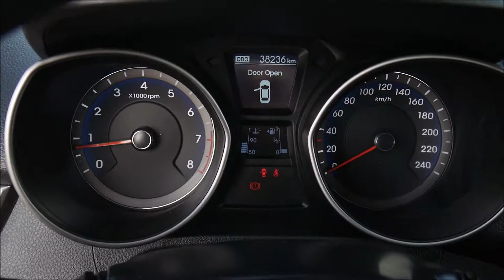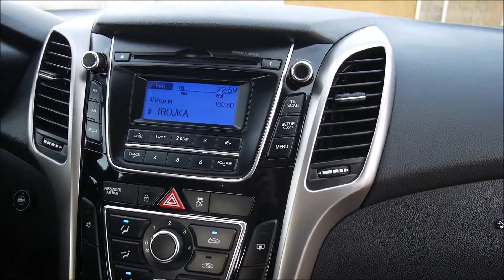Autokomis Soloch Oferta sprzedaży: Hyundai i30 II 1.4 CVVT 100KM GAZ LPG 2012 Prezentacja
Hyundai i30 II 1.4 CVVT 100KM GAZ LPG Fabr. Rok: 2012. Przebieg: 38000 km. Cena jak w ogłoszeniu:

Autohandel
Car trade
Commerce automobile
Торгівля автомобілями
Торговля автомобилями
تجارة السيارات